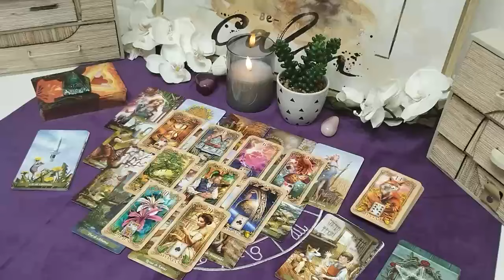GEMINI♊️ THIS MAN IS A SON OF A B***CH!! I MUST NOTIFY URGENTLY 🚨 OCTOBER 2024 TAROT LOVE READING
Gemini Love
Gemini 2024
Gemini today
Gemini OCTOBER